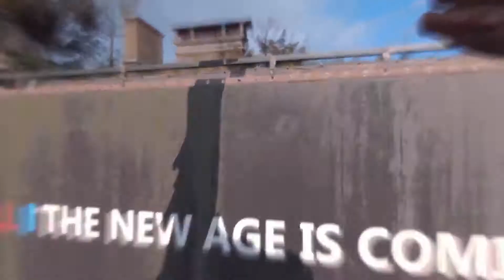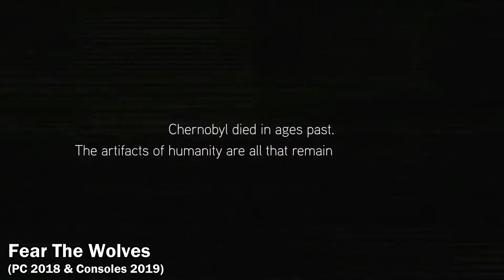NEW TOP 20 Must play Upcoming Zombies & Post Apocalyptic Games in 2018 & 2019 PS4 Xbox One PC